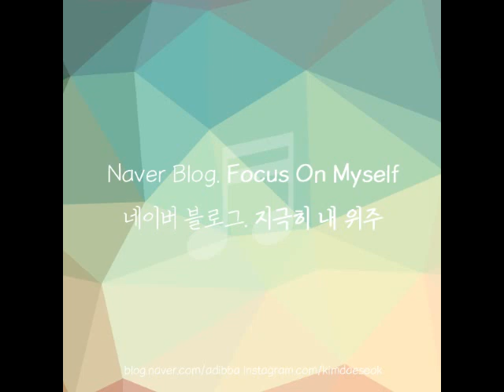GOT the beat - Step Back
You must step back

어델 어델 봐

너 감히 누구라고 날 제껴

이쯤에서 물러나고

입 닫는게 좋을걸

아님 어디 한번

기어 올라와 보던가

널 짝사랑을 했었니

소꿉장난처럼 어릴 때

엔간히 끼를 좀 끼를 좀 끼를 좀

네가 부렸겠니

소싯적 추억 팔이

그리 재밌니

내 남잔 지금 Another level

너 따윈 꿈도 못 꿀 Level

날 가진 그런 Next level

보다시피 Another level

Don't bring it to me 꺼져줘

내 거에서 손 떼 너

Step back Step back

다시 태어나도 안될걸

착한 남자들에게

너는 독배 같은 것

마실수록 외로워

He's sick and tired everyday

넘지 말아 Border line

네가 비빌 곳이 아니야

저울질로 가린 건

참지 못할 가벼운

네 마음일걸

그런다고 네게 되나 들어봐

상상보다 너 같은 애들이 많긴 많아

그러거나 말거나

세상은 너를 빼고 돌아가 돌아가

You gotta get a good mind

Are you looking for fun

재미를 또 찾니

호의로 다가와

이미 계산 끝나

공해상의 보물선을 보기라도 한 듯

막 들이대

시작해 Transaction

넌 좀 감당 못할 Level

세계가 무대인 Our Level

내 곁에서야 가능 Level

내 거에서 손 떼 너

착한 남자들에게

너는 독배 같은 것

마실수록 외로워

저울질로 가린 건

참지 못할 가벼운

네 마음일걸

그와 함께했던 수많은 날들

네 장난 같은 유혹에

흔들리지 않아

사랑이란 감정을

거래하는 건 Too much

이제 그만 꺼져

돌아가 네 세계

다시는 착각은 말고

남자들 다 똑같아

내가 뜨면 시선집중

여기저기 Flash 터져

찍어라 찍어라 찍어라

상상은 너의 Freedom

가지가지 하기 전에

속부터 Build up

더 나가면 넌 좀 다쳐

Girls Bring it on

Step back Step back Step back

Silly girl!

The only girl who live in a dream

Silly girl!

내 앞에서 좀 비켜줘 Yeah

내 거에서 손 떼 너

착한 남자들에게

너는 독배 같은 것

마실수록 외로워

저울질로 가린 건

참지 못할 가벼운

네 마음일걸